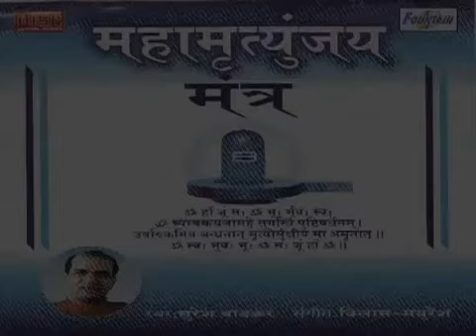Shiv Mahamrityunjaya song - शिव महामृत्युंजय मंत्र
Shiv Mahamrityunjaya song - HST Him Vlogs youtube